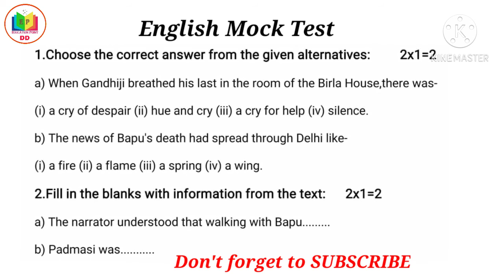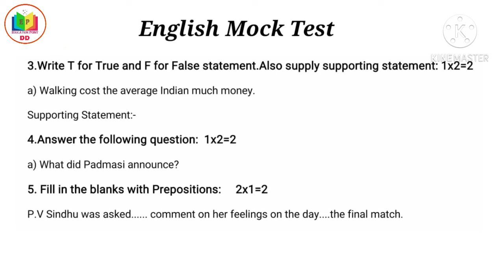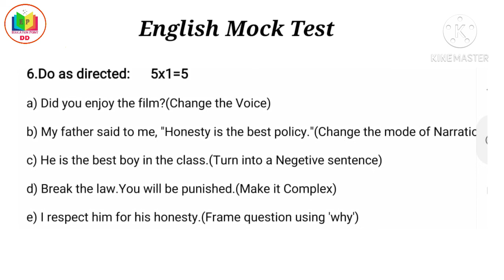Madhyamik English Mock Test-19 | With Pdf Answer | Class 10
English Mock Test 19, Class 10, Mock Test Class X,Madhyamik 2021.

Hello viewers ! welcome to our channel.This video presents Mock Test for Class 10.This video is for the students of West Bengal Board as well as the students of other Boards.I hope this video will help you in your studies.